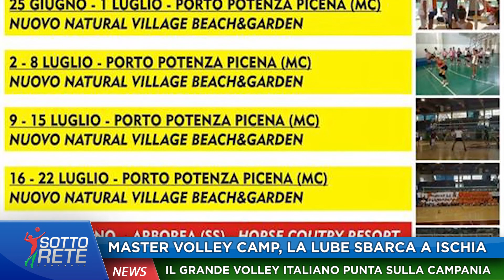Master Volley Camp, la Lube sceglie Ischia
La Lube pronta ad investire su Ischia per trovare nuovi talenti la prossima estate